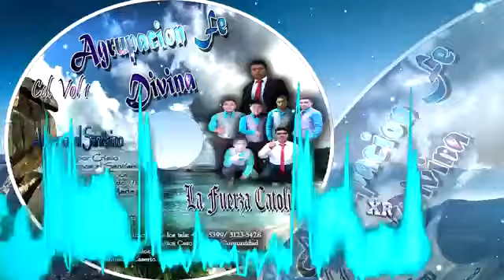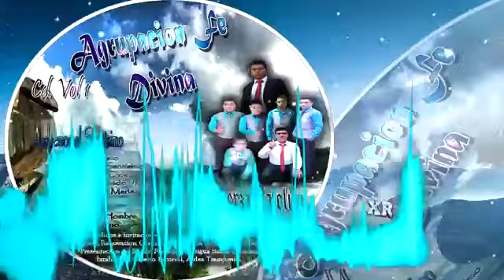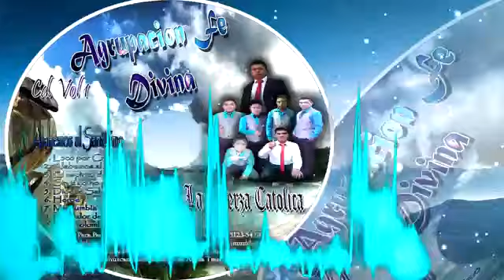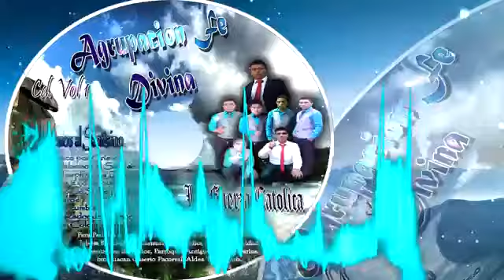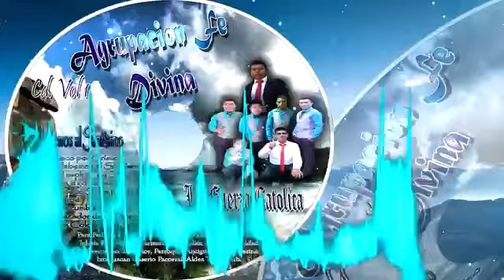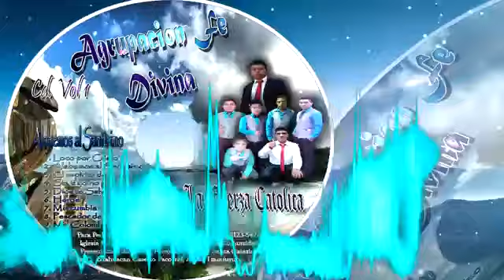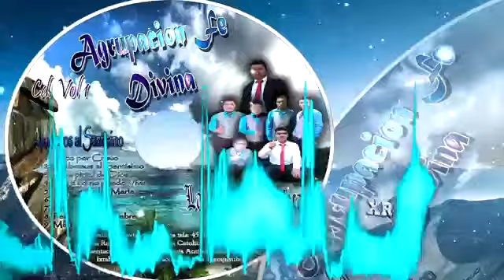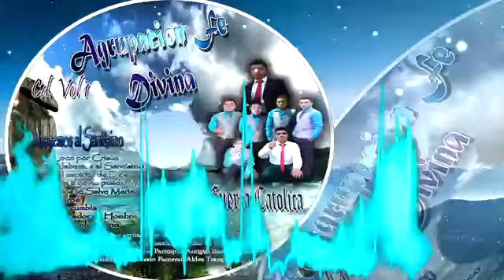Agrupación Fe Divina Album Completo